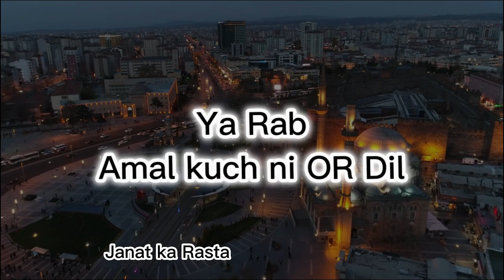jumma mubarak status 🌹 🌹 🌹 | jumma mubarak whatsapp status 🕌